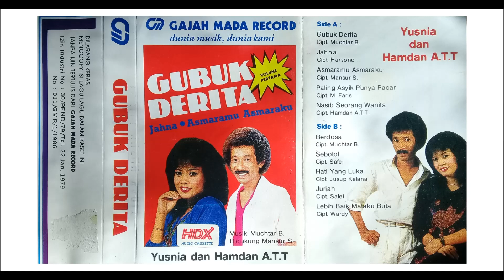Jahna / Hamdan ATT